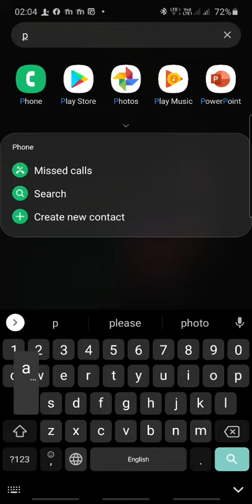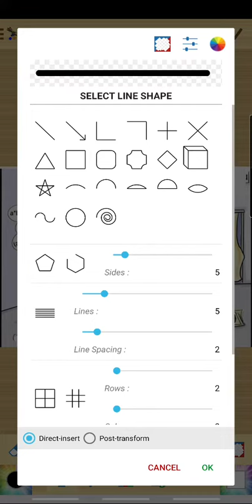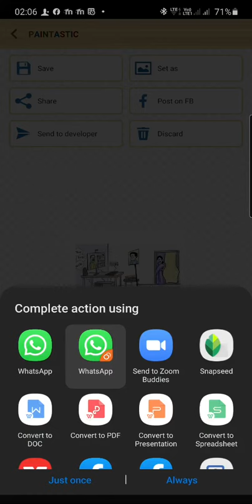PAINT APPLICATION IN MOBILE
It is the best paint application available in Android phone Paintastic